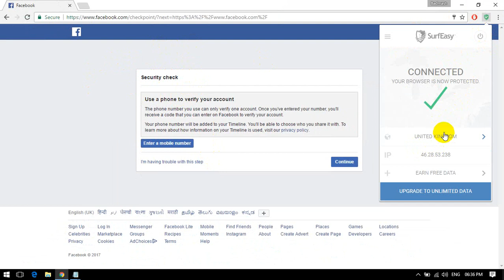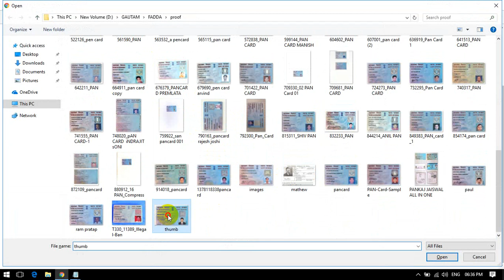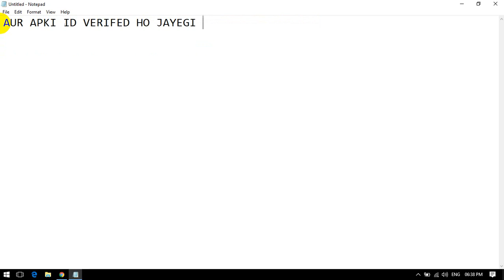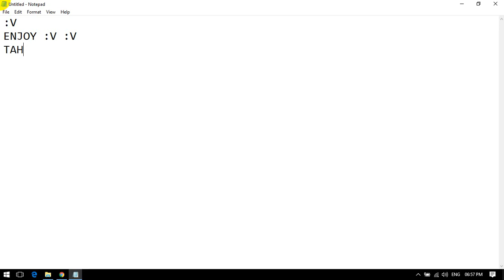How To Bypass Facebook Security Check 2017 ( Mobile No Verification ) And Verify Facebook Account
How To Bypass Facebook Security Check 2017 ( Mobile No Verification ) And Also Verify Facebook Id ( With Unblocked Account Trick )

Facebook Security Check 2017 Yani KIi Mobile No Verification Ko Kaise Bypass Kare.
Aur With The Help Of Security Check How To Verify Facebook id With Unblocked Account

Is Video Me Mene Apko Ye Dikhaya Hai Ki Facebook Security Check Yani Mobile No Verification Ko Bypass Kaise Kare Aur Iski Help Se Hi Kaise Apna Facebook Account Full Verify  Kare

Is LInk Pe Jake Proof Submit Kare
As Per Video

Proxy Submit Karne Se Pahle Proxy Lagna Naa Bhule
Becuase Proxy Naa Lagne Ke Case Me Apka Account Unblocked Nhi Reactive Hoga
Isliye Proxy Jarur Lagye Proof Submit Karne Se Phale
Proxy Laga Ke Submit Karne Pe Apka Account Ful Verifed Ho Jayega Yanki Ki Unblocked Account Ho Jayega

You'Re Account Is Unblocked
Isliye Mail Check Karna Naa Bhule

After Payment please send an email at below address.